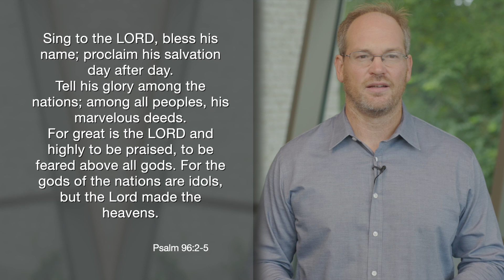Daily Practice for Saturday, October 28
Sing to the Lord, bless his name; proclaim his salvation day after day.
Tell his glory among the nations; among all peoples, his marvelous deeds.
For great is the Lord and highly to be praised, to be feared above all gods.
For the gods of the nations are idols, but the Lord made the heavens.
Psalm 96:2-5

We're wrapping up the second week of our series “Your Story Full Circle.” And we're looking at one of the Psalms today. Reread the verses above from Psalm 96, and pray for the grace to share the psalmist’s message with others.

Heavenly Father, we give you praise, we give you glory today, we praise you, and we pray, God, that others would come to know you, to know that again you are the God, the Lord, there is no other, and that you are high above. You have made us and created us to be with you forever. May others come to know that truth through our lives. We pray this in Jesus' name. Amen.